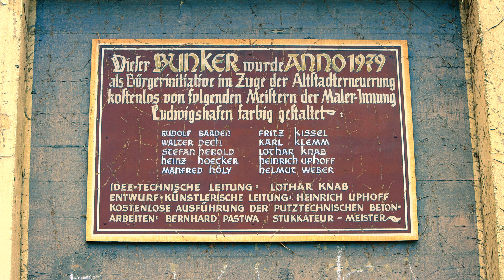LU - Hemshof: Bemalter Bunker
Regie/Kamera/Postproduktion: Andreas Hilgert
Ich produziere und finanziere alle Videos selbst, für die Menschen. Wenn du mich unterstützen willst kannst du das hier tun. Andreas Hilgert IBAN: DE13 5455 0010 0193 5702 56    🙏🙂🎦📽️🎬
Mehr Infos zur Kunst in LU auf der Seite von Norbert Hufler